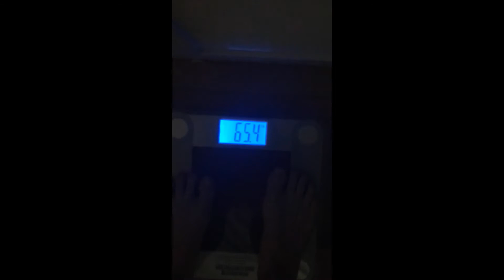Sophomore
MY YEAR MY FUN TIMES everything